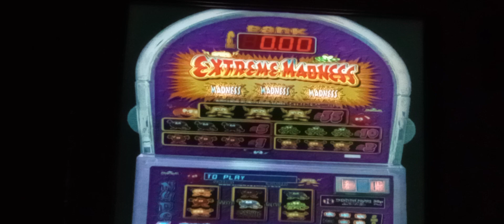Extreme Madness On The Emulator 🍉🍍🍍